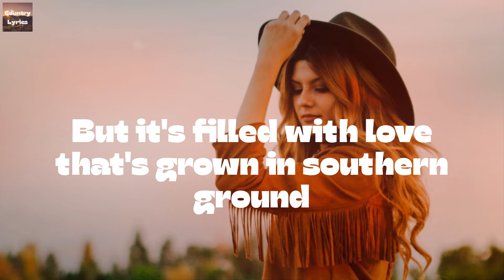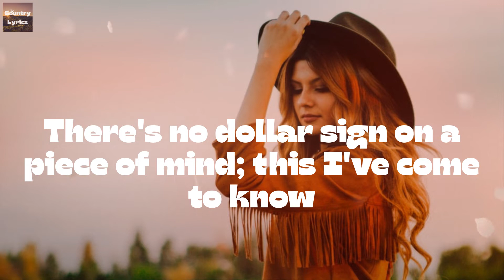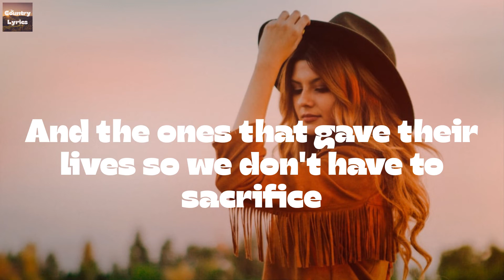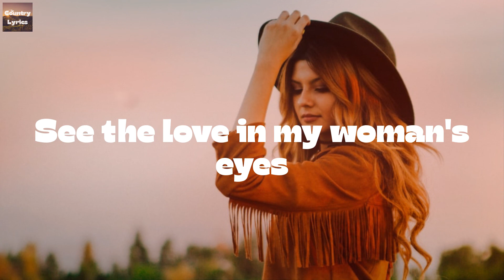Zac Brown Band - Chicken Fried (Lyrics)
Chicken Fried by Zac Brown Band lyric video

🔊Lyrics Chicken Fried Zac Brown Band:
You know I like my chicken fried
Cold beer on a Friday night
A pair of jeans that fit just right
And the radio up
Well I was raised up beneath the shade of a Georgia pine
And that's home you know
With sweet tea, pecan pie and homemade wine
Where the peaches grow
And my house it's not much to talk about
But it's filled with love that's grown in southern ground
And a little bit of chicken fried
Well I've seen the sunrise
See the love in my woman's eyes
Feel the touch of a precious child
And know a mother's love
And its funny how it's the little things in life that mean the most
Not where you live, what you drive or the price tag on your clothes
There's no dollar sign on a piece of mind; this I've come to know
So if you agree have a drink with me
Raise your glasses for a toast
To a little bit of chicken fried
I thank god for my life
And for the stars and stripes
May freedom forever fly, let it ring.
Salute the ones who died
And the ones that gave their lives so we don't have to sacrifice
All the things we love
Like our chicken fried